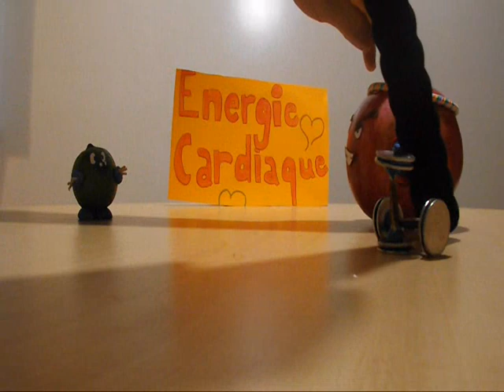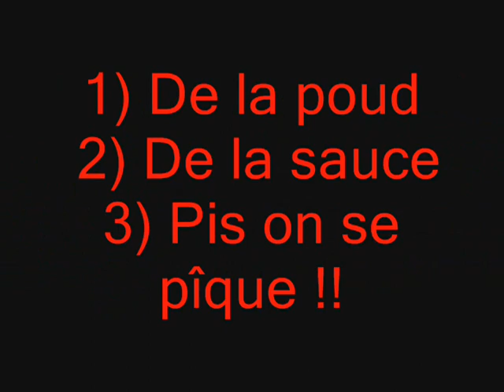Énergie Cardiaque !!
Mr.Limette prend son courage à deux mains et décide d'aller s'inscrire au gym, où il découvre qu'il est vraiment nul à chier comparé à Mr.PommeGrenade qui en est le chef !!